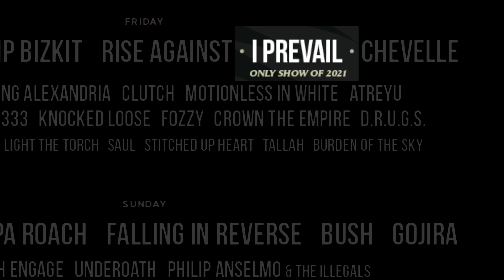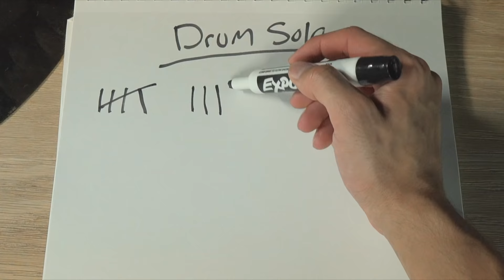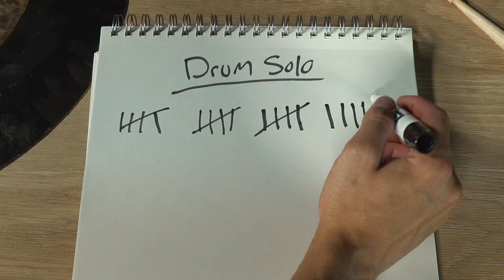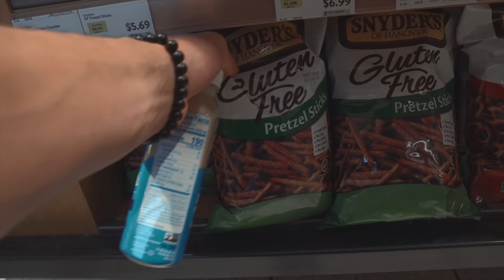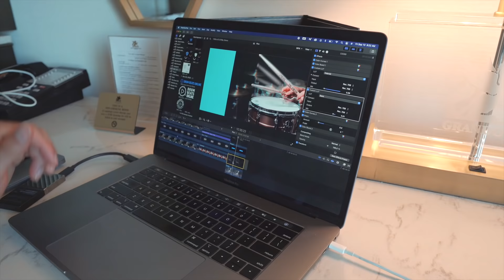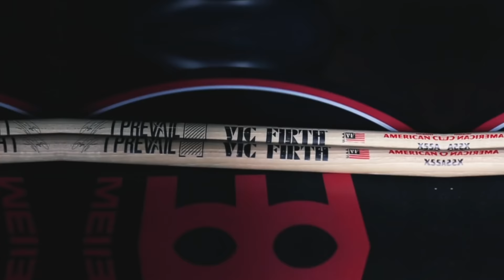I Played A DRUM SOLO For 20,000 PEOPLE! (I Prevails First Show Back!)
Holy crap, I just played a drum solo with I Prevail in front of 20,000 people...here's what happened.
►🥁🎓 Uplevel your drumming, without the confusion.

It's been a year and a half since I Prevail has played a live show. Seems like a good time for me to try a drum solo in front of 20,000 people right?? oh boy... wish me luck!